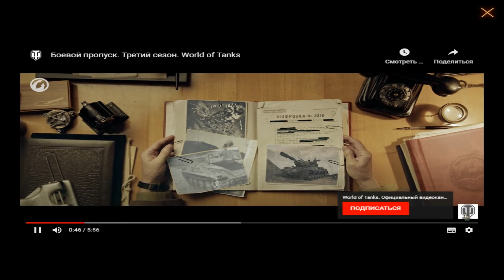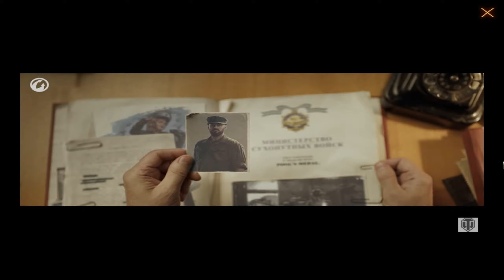WORLD of TANKS ➤RM Game Studio➤ Без комментариев➤Качаю японца